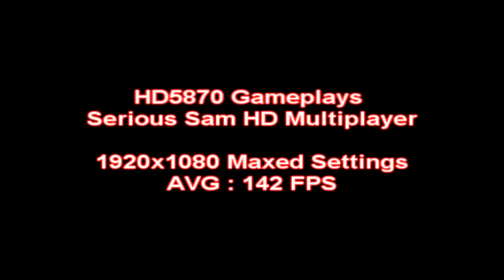Serious Sam HD : The Second Encounter Multiplayer Gameplay on HD 5870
downloaded it because of Steam's free weekend on this game
pretty awesome.

8:16 - 8:22 was a mistake i made. just fyi

Spec
AMD Phenom II X6 1055T@4.0Ghz
ASUS M4A89GTD Pro
Scythe Yasya
2x2GB G.Skill Ripjaws DDR3 1600@1520Mhz
ASUS RAdeon HD5870 1GB@900/1250
NZXT Gamma Case
Samsung DVDRW Drive
WD 640GB Black 64MB
ASUS MS226H Monitor